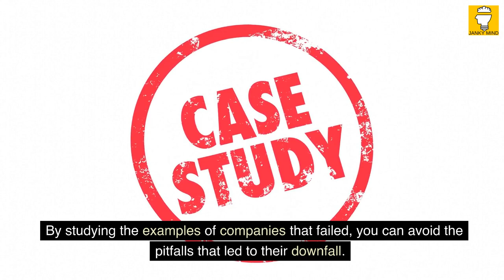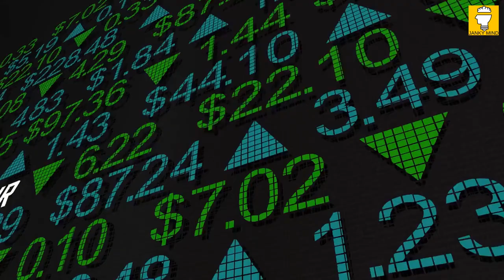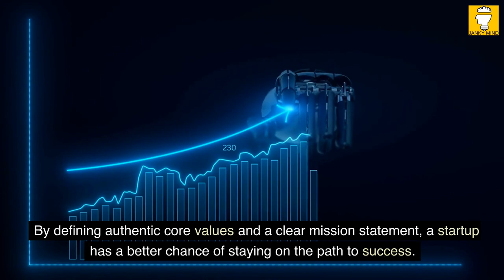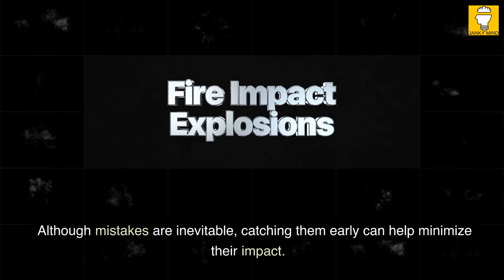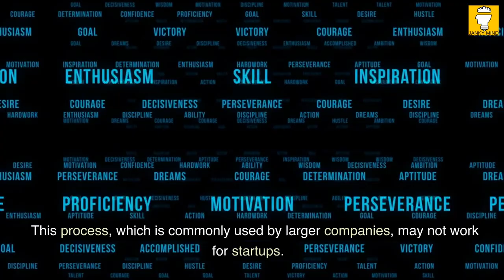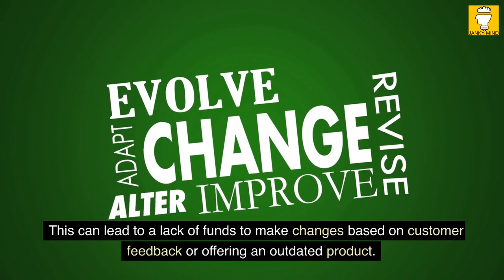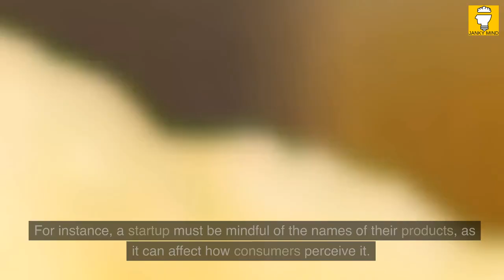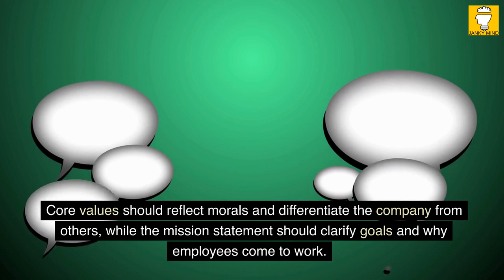The Four Steps to the Epiphany by Steve Blank | Book Summary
Welcome to the book summary The Four Steps to the Epiphany - Successful Strategies for Products that Win by Steve Blank. In this book summary, Imagine you're starting a new business, but you're not sure where to begin. You have lots of ideas and projects, but you don't know which ones to prioritize. You're afraid of making costly mistakes that could lead to failure. What should you do?
One solution is to learn from the mistakes of others. The Four Steps to the Epiphany book by Steve Blank provides valuable insights into the key factors that determine startup success. By studying the examples of companies that failed, you can avoid the pitfalls that led to their downfall.
But even armed with this knowledge, it can still be overwhelming to navigate the many tasks and projects involved in launching a new business. That's where the compass comes in. In this video, you'll learn the three key steps to help you prioritize and focus your efforts:
First, you'll discover who your ideal first customers are. By understanding your target market and their needs, you can tailor your product or service to meet their specific demands.
Second, you'll learn to identify what kind of market you're operating in. Is it an existing market, where you'll need to compete with established players? Or is it a new market, where you have the opportunity to create something truly innovative?
Finally, you'll understand why it's so important to launch your product as early as possible. Instead of trying to perfect your product before launching, you'll learn to embrace the concept of the Minimum Viable Product (MVP), which allows you to get your product to market quickly and start gathering valuable feedback from customers.
By following these three steps, you can avoid the costly mistakes that many startups make and increase your chances of achieving long-term success.